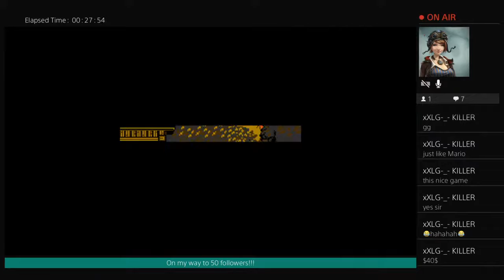Shovel Knight Pt. 3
With Plague Knight defeated our Heroine finds herself in another strange village with a floating anvil. The Baz gives us a run for our money, and Treasure Knight proves she might be more than we bargained for.